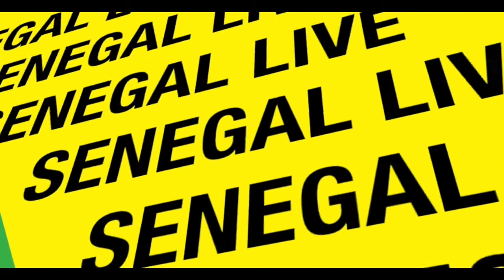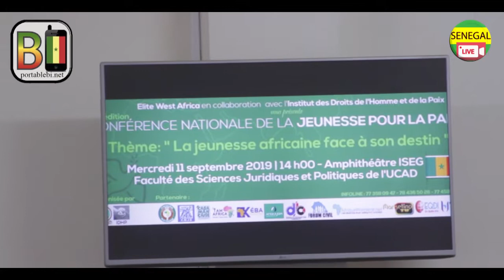L'Etat ne devait pas orienter des bacheliers dans le privé , le Pr Samba Thiam parle d'echec